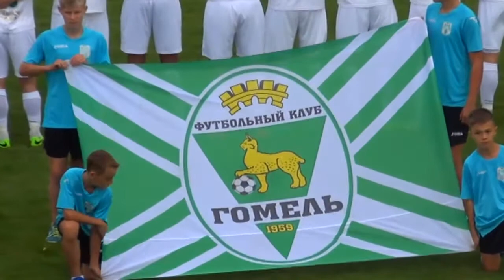Видеообзор матча "Минск" - "Гомель" от 01.09.2013 (22 тур)